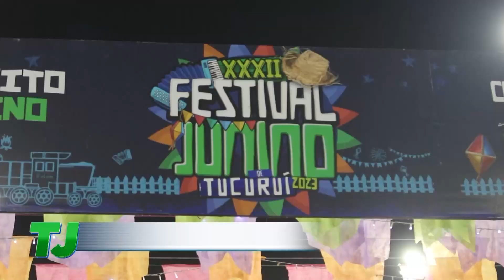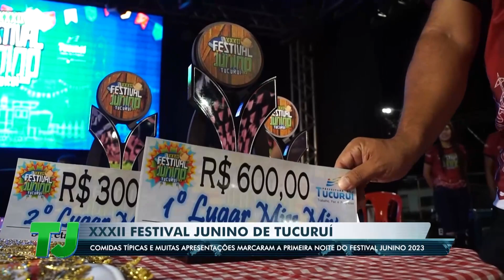TJ Regional - Edição da Noite (29/06/2023)